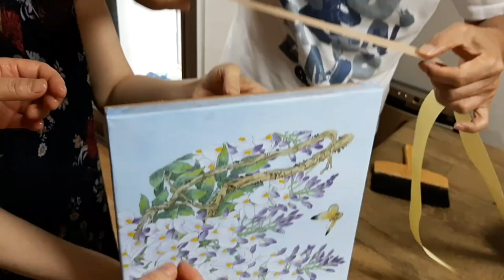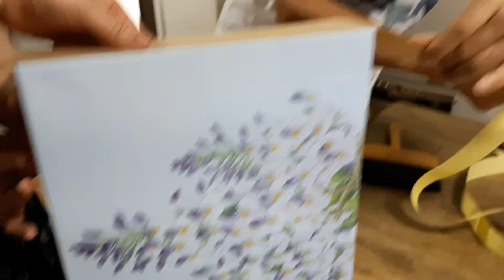15번째민화 판넬작업 완성그림 배접없이 판넬에 붙이기 동양화 Oriental panel work